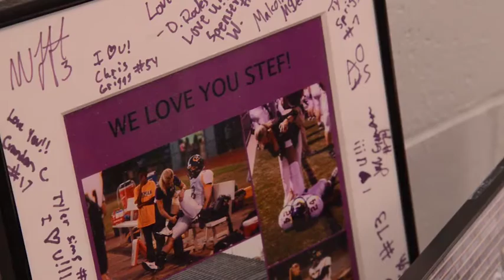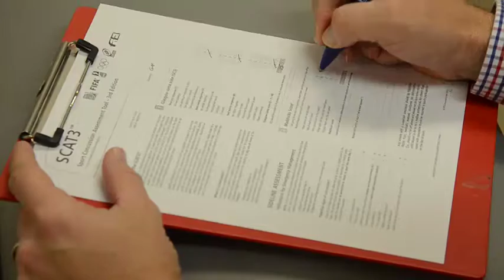Concussions in Cheerleading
Cheerleading has always been a balancing act between thrilling and dangerous. Now state mandated reporting of head injuries in cheerleading reveals just how dangerous it is. KOMU 8’s Zack Newman explores how changes in concussion reporting lead to identifying more head injuries.